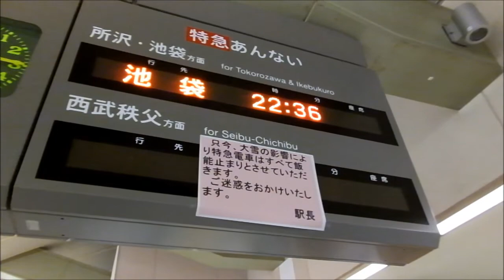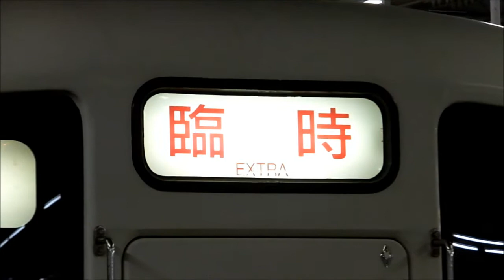大雪・積雪の影響 西武秩父線 芦ヶ久保止まりの電車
2014年2月19日撮影
積雪により芦ヶ久保－横瀬間が運休